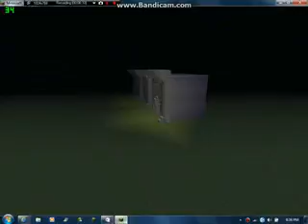Minecraft creations with brandon ep 6.flv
hello lets finish this thing.